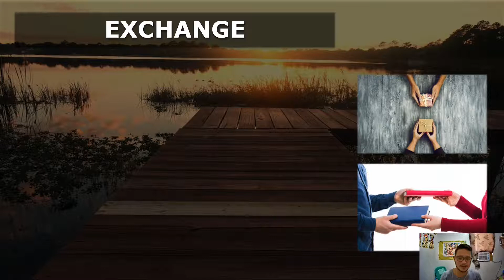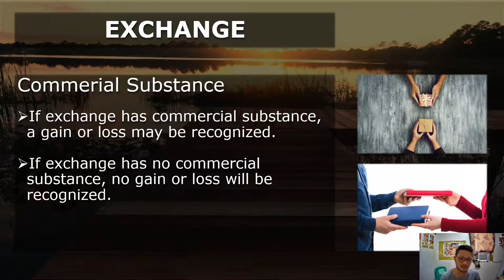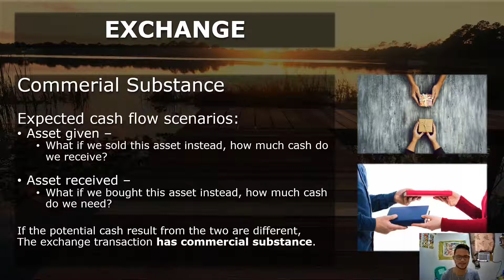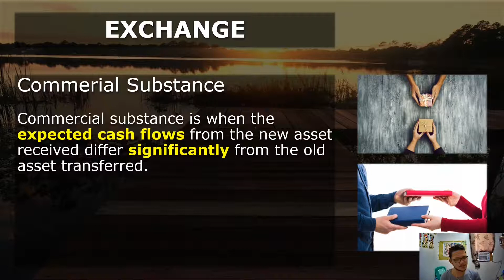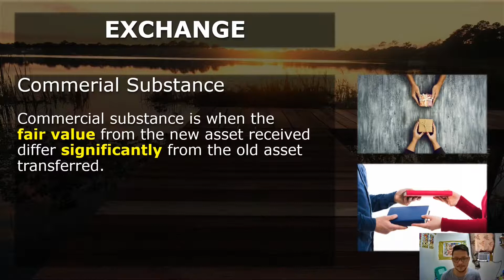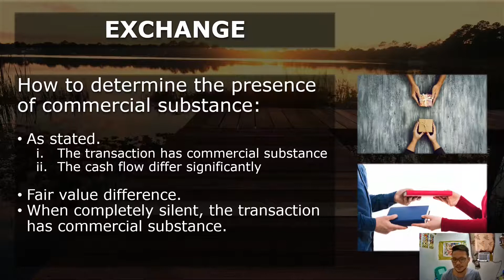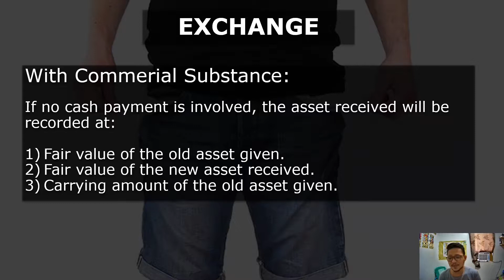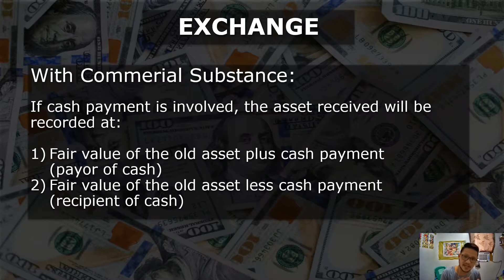Property, Plant & Equipment Part 5.1 - Acquisition thru Exchange Transactions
Property plant and equipment thru exchange transactions. Part 5.1 will discuss to you about commercial substance and related PPE valuation.